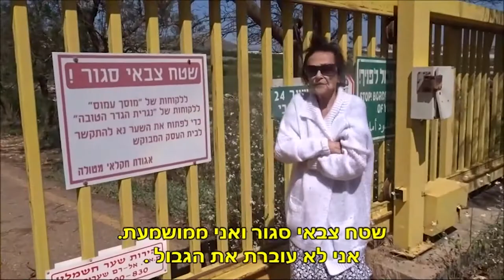הגדר הטובה, מטולה (עם כתוביות) The Good Fence, Metula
The Good Fence  was a term that referred to Israel's mountainous 80-mile northern border with Lebanon during the period following the 1978 South Lebanon conflict (during Lebanese Civil War).
The beginning of the Good Fence coincides with the beginning of the civil war in Lebanon in 1976 and Israeli support for the predominantly-Maronite militias in southern Lebanon in their battle with the PLO. From 1977, Israel allowed the Maronites and their allies to find employment in Israel and provided assistance in exporting their goods through the Israeli port city of Haifa. The main border crossing through which goods and workers crossed was the Fatima Gate crossing near Metula. This provided essential economic stability to the administration of the Free Lebanon State and the later South Lebanon security belt administration.

Israel states that before 2000, approximately one-third of the ophthalmology patients at Western Galilee Hospital were Lebanese who crossed the border through the Good Fence and received treatment free of charge.

The Good Fence ceased to exist with Israel's withdrawal from southern Lebanon in 2000 and disintegration of the South Lebanon security belt administration and the SLA militia.
(wikipedia)

הגדר הטובה (או מדיניות הגדר הטובה) היה כינוי למדיניות שאותה יזם שר הביטחון שמעון פרס בגבול לבנון-ישראל, החל מיוני 1976, שכללה סיוע אזרחי, רפואי וכלכלי לתושבי דרום לבנון. וסיוע צבאי לצבא לבנון החופשית

המדיניות, כפי שהסביר שמעון פרס, התבססה על שלושה עקרונות. האחת: בקרבת הגבול אספקת סיוע הומניטרי לתושבים המקומיים ומניעת חדירה של מחבלים. השנייה, מתן אספקה צבאית לכוחות הנוצרים. השלישית, לא לבצע התערבות צבאית ישירה במלחמת האזרחים לבנון.

תחילתה של "מדיניות הגדר הטובה" הגיעה עם פריצת מלחמת האזרחים בלבנון ב-1975, כאשר אזרחים לבנונים מארונים פנו לישראל בבקשת סיוע. החל מסוף 1975 הלכו והתרופפו הקשרים בין דרום לבנון ובין ביירות. מלחמת האזרחים הביאה להפסקת השירותים האזרחיים ולהרס תשתיות. המחבלים השתלטו על אזורים נרחבים ויחידות של צבא השחרור הפלסטיני באו ללבנון מסוריה. מאוחר יותר הגיעו יחידות של צבא סוריה והיו לגורם הצבאי הדומיננטי בלבנון. המאורעות בצפון השפיעו על הדרום, שהיה תחילה רגוע יחסית. אנשי יחידה של צבא לבנון הערבי בראשותו של סגן אחמד אל־חטיב, שפרשו מצבא לבנון המתפורר, השתלטו במרץ 1976 על מפקדת צבא לבנון במרג' עיון ועל המבצר העתיק של אל-ח'יאם והחלו לפגוע בכפריים הנוצריים של האזור. המתיחות החריפה בעת שכמה מחייליו של אל־חטיב חטפו חייל נוצרי מן הכפר קליעה. הכומר של קליעה דרש את שחרורו המידי ואיים, כי אם לא ישוחרר, תבקש קליעה את סיוע צה"ל. חיילי אל־חטיב נרתעו והחייל הנוצרי שוחרר ולאחר מכן משפחתו נמלטה והגיעה למטולה. הייתה זו המשפחה הלבנונית הראשונה שבאה לישראל מדרום לבנון בבקשת עזרה. את המשפחה אירח ביאליק בלסקי, בעל "מלון הארזים". אנשי מטולה יצרו קשר עם חבר הכנסת יוסי שריד, שביקש אישור מראש הממשלה ושר הביטחון כי יאשרו למשפחה להישאר בישראל. מאוחר יותר חזרה המשפחה ללבנון. אחרי אירועים אלו היו מגיעים לשטח ישראל נשים שכרעו ללדת, או ילדים שנפצעו ונאספו על ידי סיורים של צה"ל

לאחר נסיגת צה"ל מרצועת הביטחון, נסגרו כל מעברי הגבול בין ישראל ללבנון, למעט מעבר ראש הנקרה. ופסק כל הסיוע האזרחי לתושבי דרום לבנון שעוד המשיך להתקיים עד הנסיגה (דוגמת הסיוע הוטרינרי שמטרתו הייתה לא רק לסייע לתושבים בלבנון, אך גם למנוע מעבר של מחלות בעלי חיים מעבר לגבול לישראל).
(ויקיפדיה)